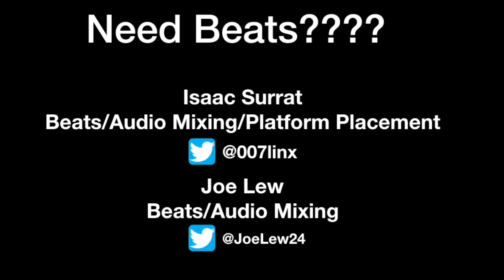Reaction To Little Mix - Break Up Song (Lyric Video)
STREAMING ON KICK NOW GANGY! KICK.COM/JOENOJOSEPH Links to original:
Little Mix - Break Up Song (Lyric Video)